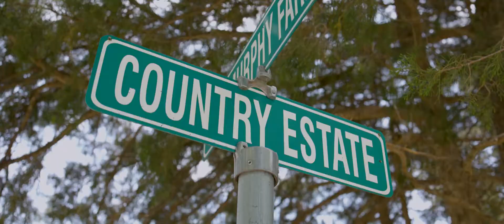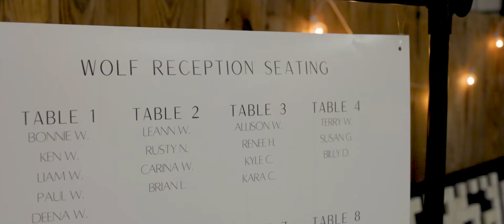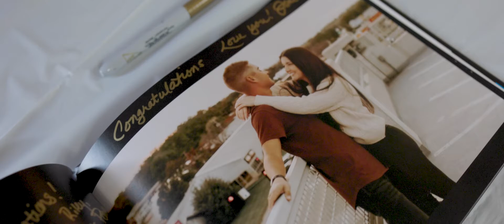A Commitment, by Decision, Accompanied by Emotion | Jennifer & Gordon | Keene Country Road Estate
When Jennifer first saw Gordon, his kindness, respect, and gentle soul caught her attention. Little did they know that that fateful day at a Dairy Queen in small town Kansas would lead to the rest of their forever.

 Witness this heartwarming love story and see for yourself the strong commitment Gordon and Jennifer have for one another. Congratulations Jennifer & Gordon!